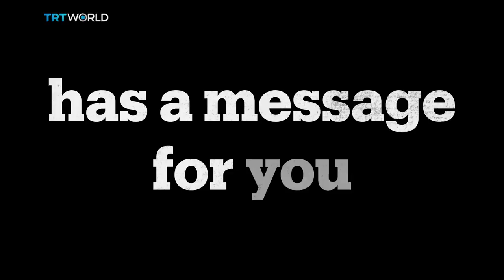The family of the slain Palestinian medic Razan al Najjar has a message for you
Much of Razan al Najjar's family are now volunteer medics in Gaza, just one week after she was killed by an Israeli sniper. See what they had to say about her legacy and their hopes for Palestine.